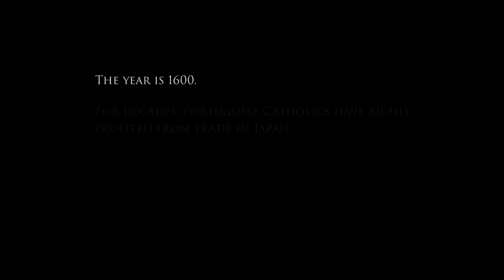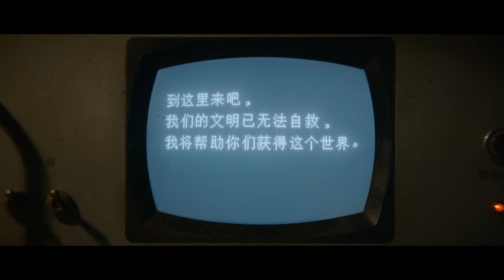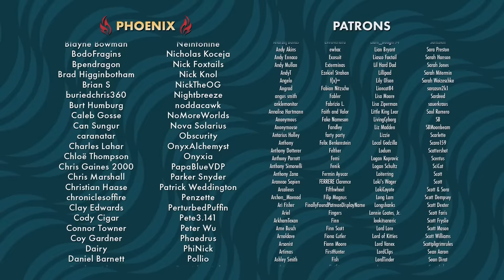Shōgun is One of the Year's Best Shows | The Backdrop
This week on The Backdrop, Darren wants you to know FX's Shogun is a show that's well worth your time.